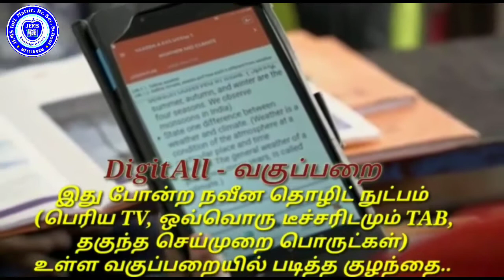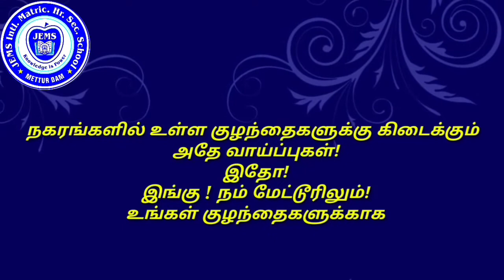20 G2 MANIKANDAND1